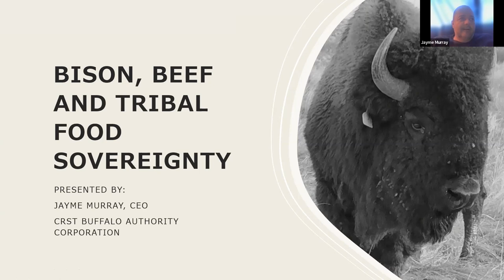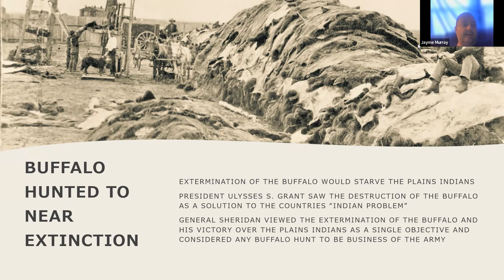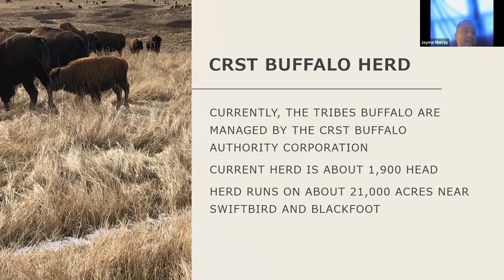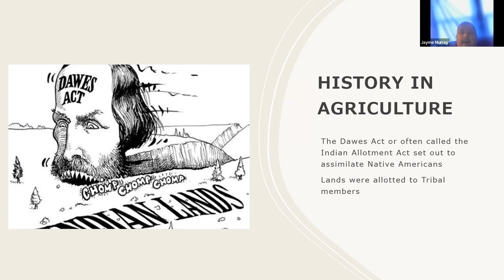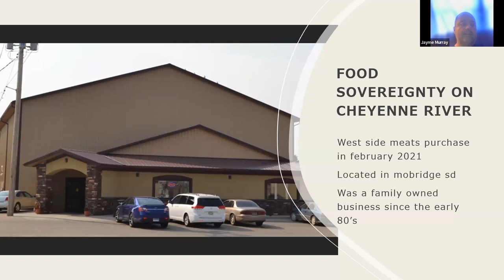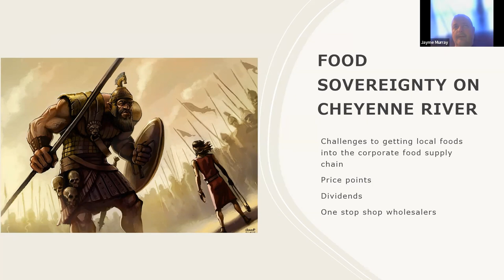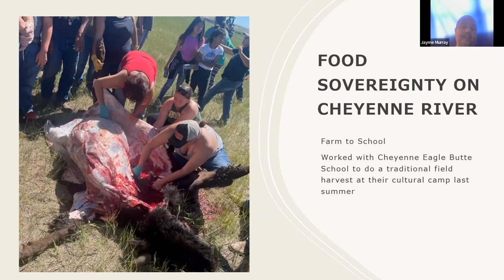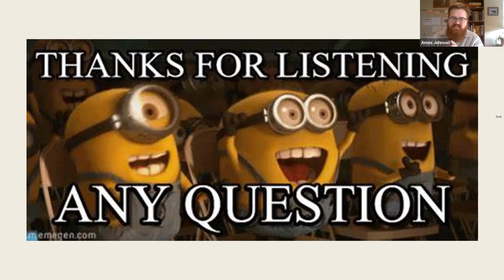Bison, Beef and Tribal Food Sovereignty - Farminar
The history and culture of the Lakota people are intrinsically intertwined with bison. In this farminar, Jayme Murray will discuss the Cheyenne River Sioux Tribe’s work to develop food security on the Cheyenne River Reservation by purchasing a state-inspected facility to process the Tribe’s beef and bison. He’ll discuss the challenges of getting the meat into local grocery stores and schools, as well as successes, community reception and the importance of food sovereignty.

Jayme Murray is a member of the Cheyenne River Sioux Tribe and is a sixth-generation cow-calf rancher on the Cheyenne River Reservation. Jayme works as the CEO of the Cheyenne River Sioux Tribe Buffalo Authority Corporation, where he oversees the operations and management of a 1,200-head bison herd, a 200-head beef cattle herd and West Side Meats, the corporation’s state-inspected processing facility in Mobridge, South Dakota.